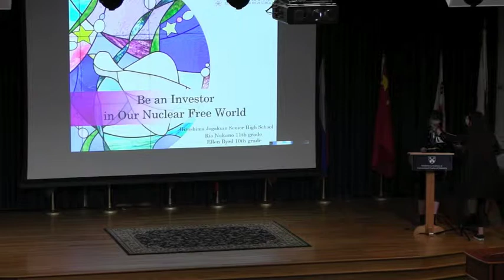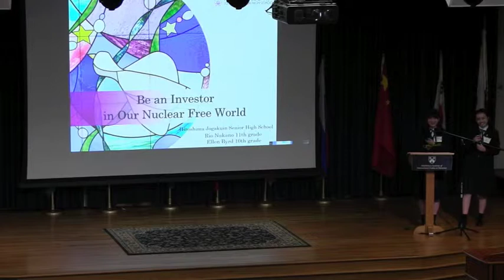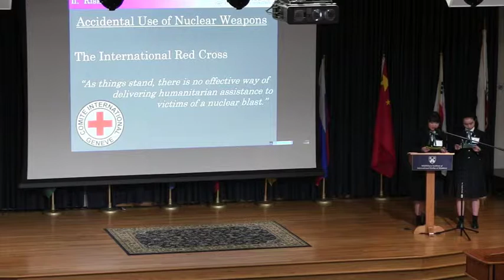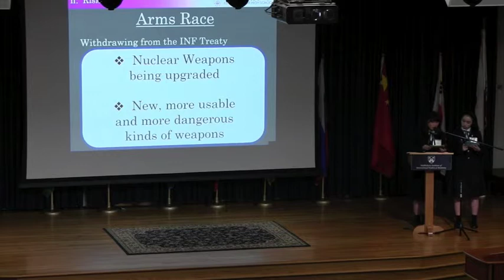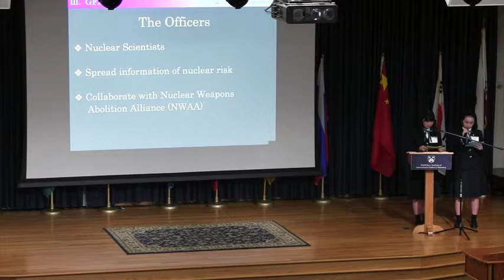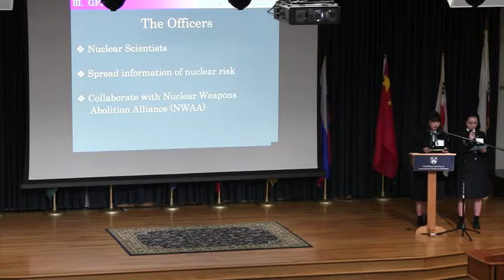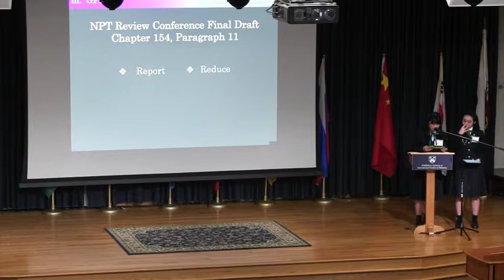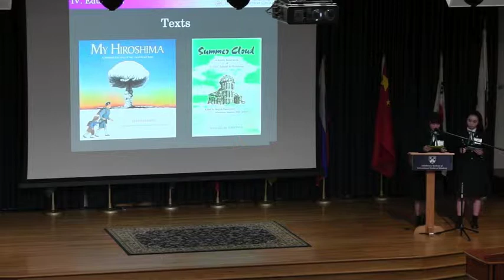Hiroshima Jogakuin Senior High School Presentation- 2019 CIF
Hiroshima Jogakuin Senior High School Presentation at the 2019 Critical Issues Forum (CIF) Student Conference.